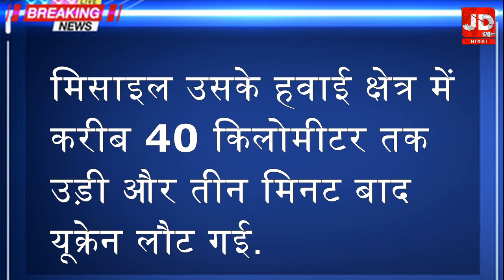Russia's biggest attack on Ukraine so far 122 missiles fired31 killed russia big missile attack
attack
Russia's biggest attack on Ukraine so far, 122 missiles fired, 31 killed
russia biggest attack on ukraine
russia big missile attack